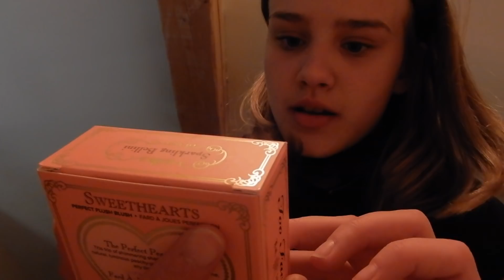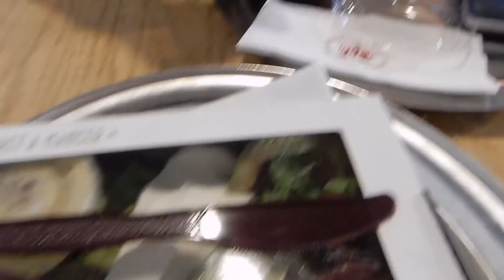vähän pelottaa VLOG 2/2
SOMET

xoxo: Anna Erika